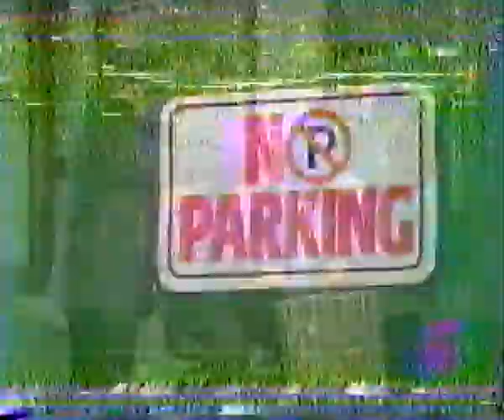HUMOR COMEDIANTE 1999 CANAL 5 EL LIDER HONDURAS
Humor de Comedia Mexicano transmitido por Canal 5 El Líder todos los Sábados por la Noche después de Sábado Gigante durante los Años de 1996 al 2003 o 2004 si no me acuerdo